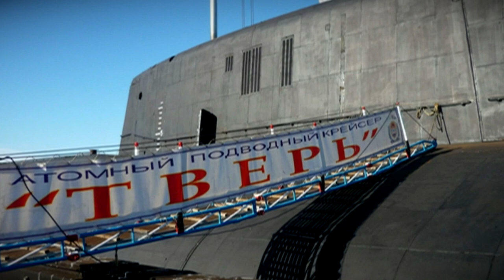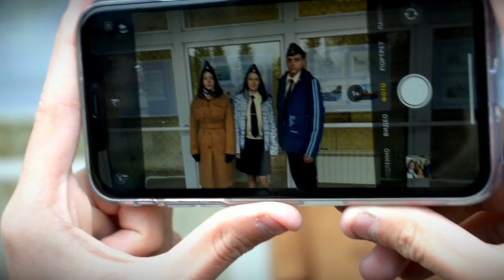В областной столице открылась выставка детских рисунков, посвященная подводной лодке «Тверь»